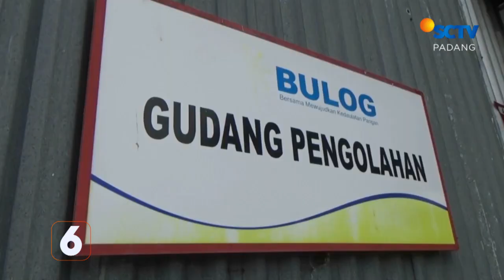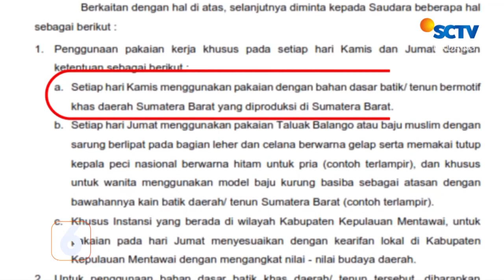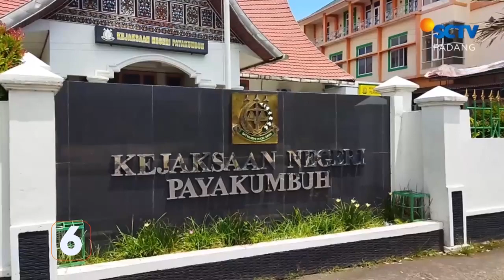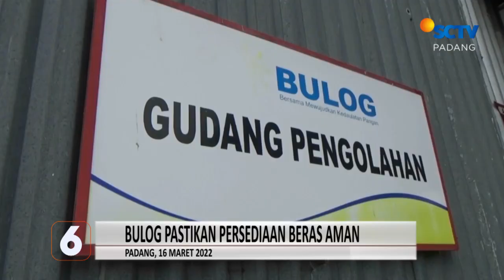Petani Sitiung Berhasil Kembangkan Padi Unggul | Liputan 6 Padang - 18/3/2022 (Part 3/3)